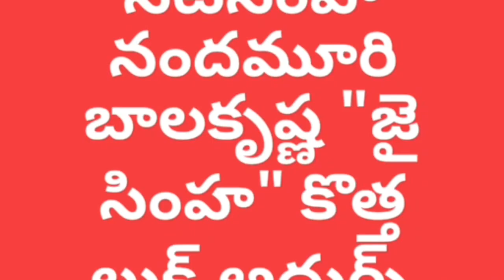బాలకృష్ణ కొత్త లుక్ అదుర్స్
నటసింహ నందమూరి బాలకృష్ణ  జై సింహ  లుక్ అదుర్స్